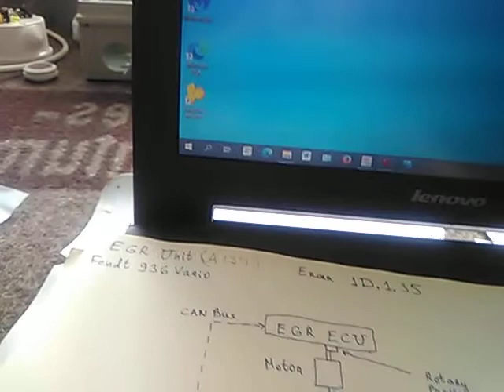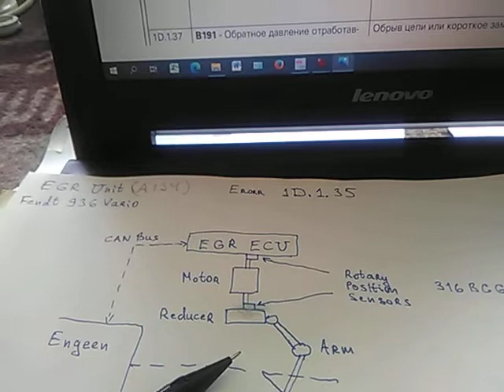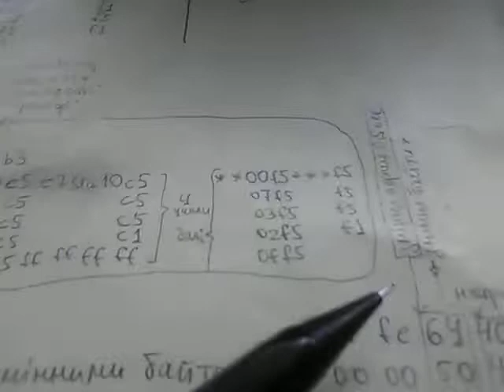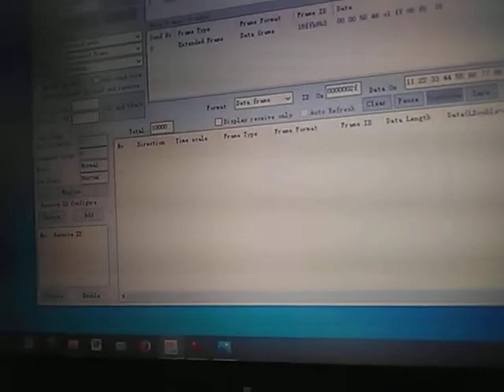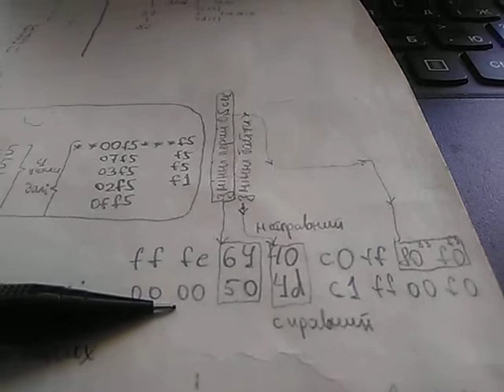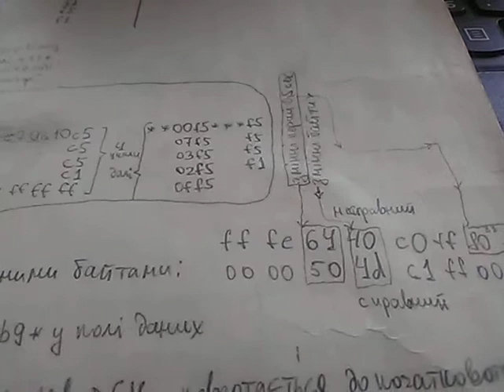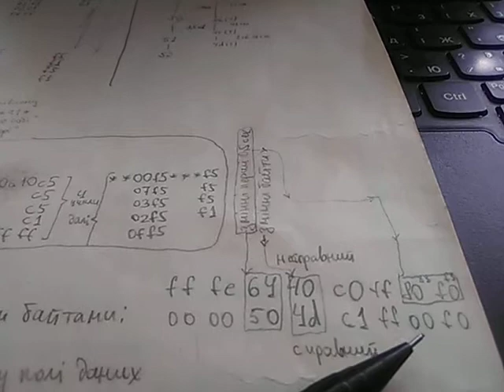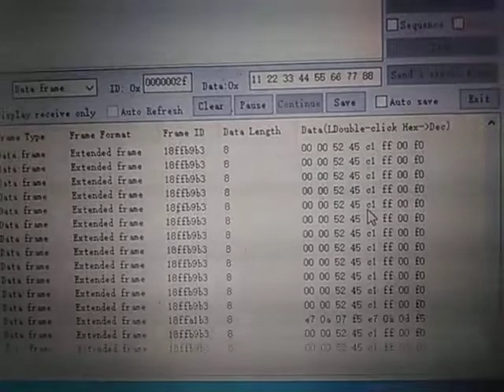Ремонт блока EGR трактора Fendt 936. Відео 1/2. Контроль по CAN лінії.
Ремонт блока EGR системи рециркуляції відпрацьованих газів трактора Fendt 936. Контроль по CAN лінії.

Repair of EGR unit of tractor Fendt 936. Control by CAN bus.